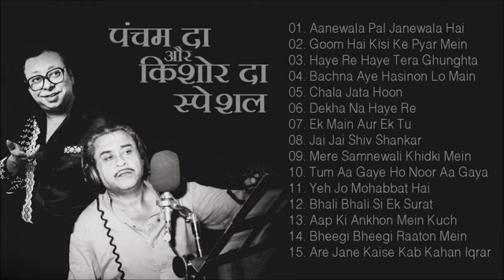Evergreen Hindi Song | R.D. Burman and Kishore Kumar Special | Sunhare Geet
About this video:
In this Jukebox, we select all hit songs in HD sound quality, melody song & demanded